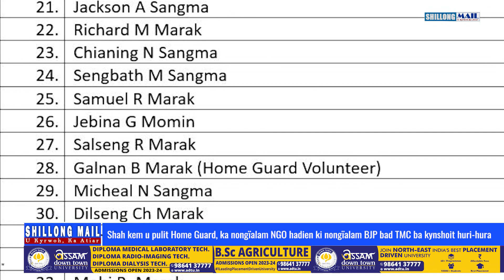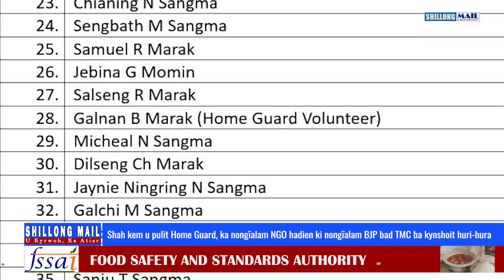Shah kem u pulit Home Guard, ka nongïalam NGO hadien ki nongïalam BJP bad TMC ba kynshoit huri-hura